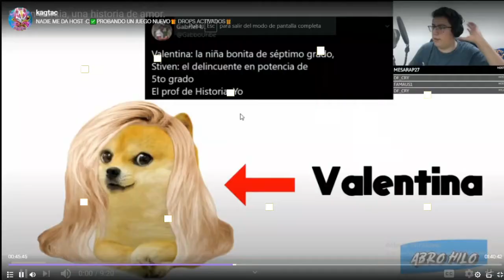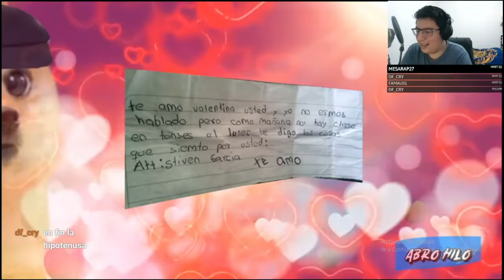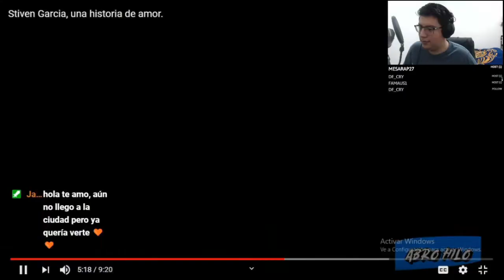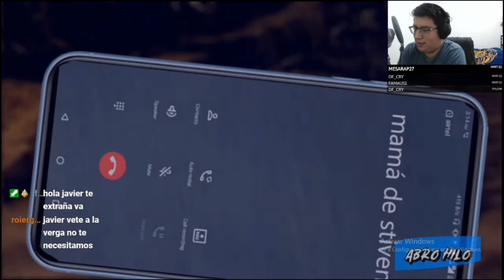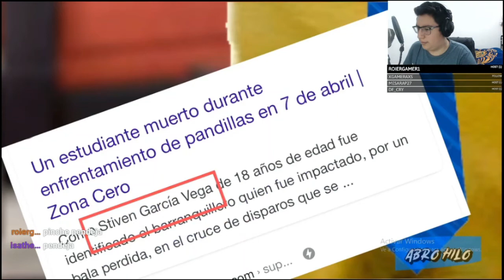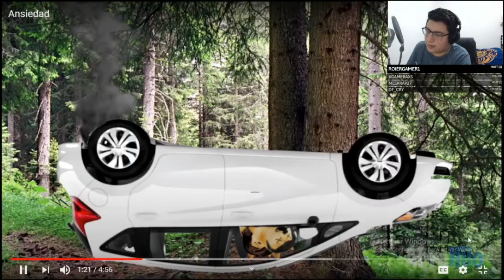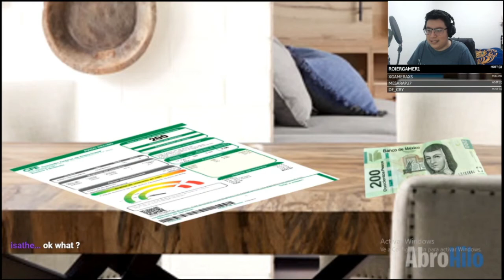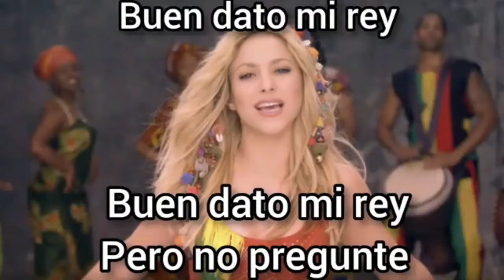MEMES de PERROS hablando en español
Nuevo vídeo en el cual estaremos reaccionando a abro hilo el cual es un canal que hace historias divertidas con memes de perros 😂 espero que les guste el vídeo y se pasen por twitch donde hacemos este tipo de contenido

🤪Vídeo editado por 👉 JAVIERGGMX